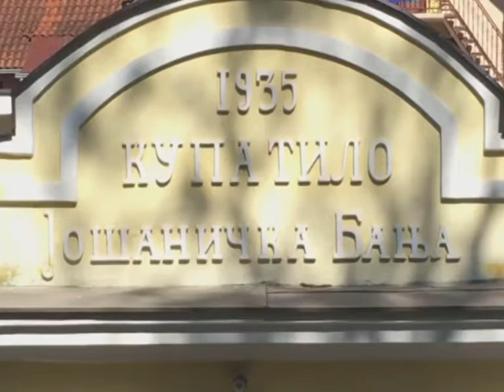Protiv mini hidrocenrala